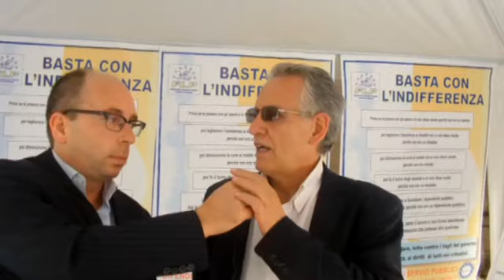Tg Web Progetto Italia News 27 luglio